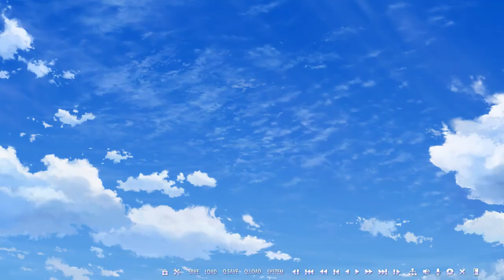Riddle Joker part 12 SIR YER SIR!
Okay that was cute Hazuki.